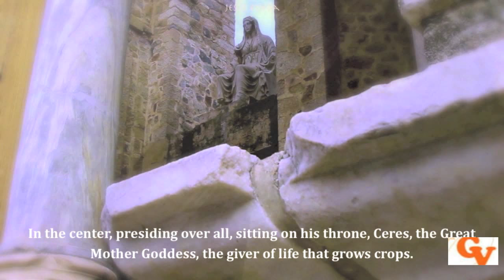Teatro Romano de Mérida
Teatro Romano de Merida explicado subtítulos inglés en 4 minutos